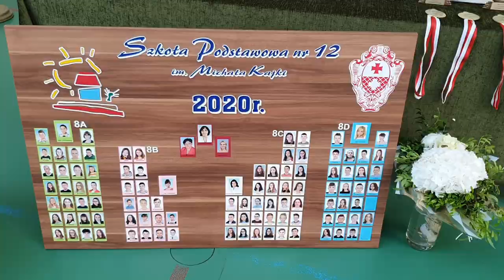Zakończenie roku szkolnego 2019/2020